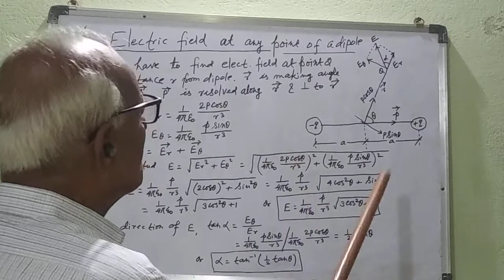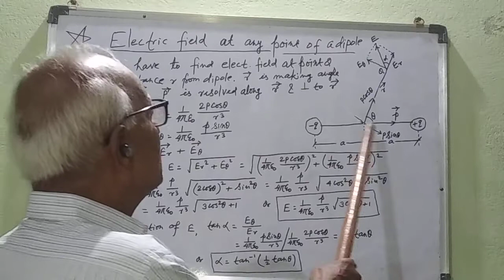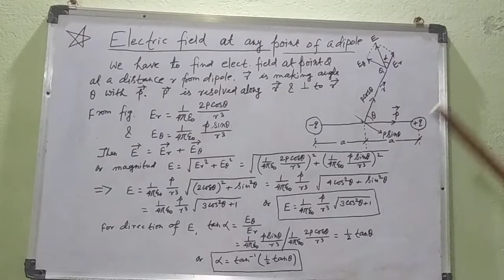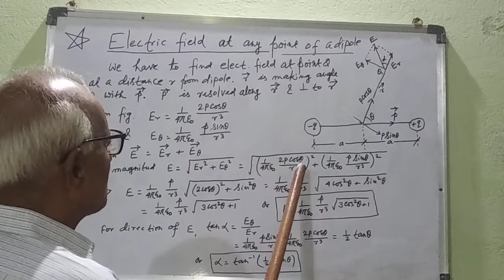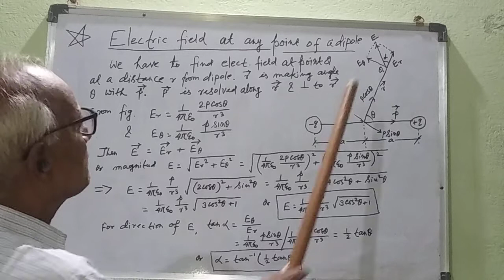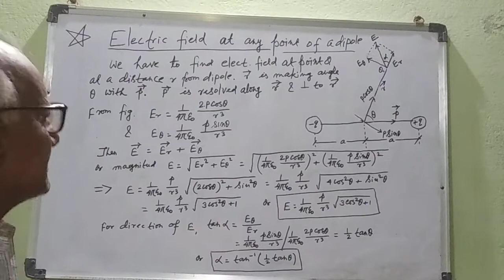Field at any point of a dipole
Dipole field at any point